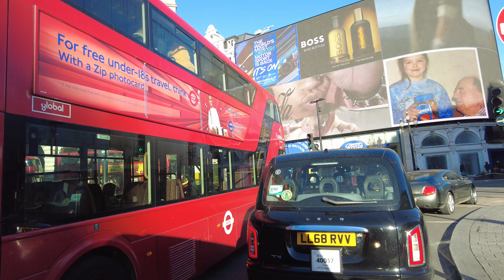Driving in Central London - 2024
Delivering to pubs and bottle shops in the central and west central London area.